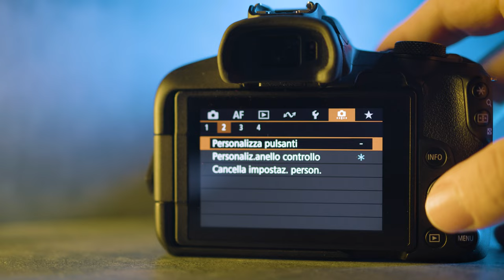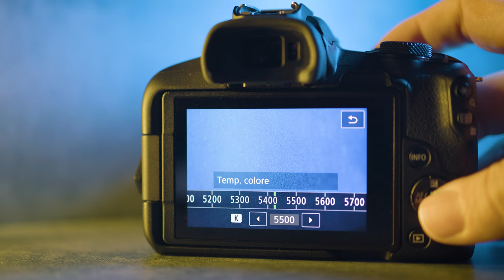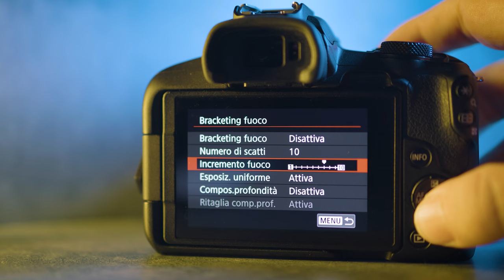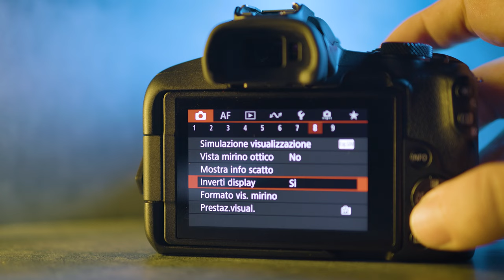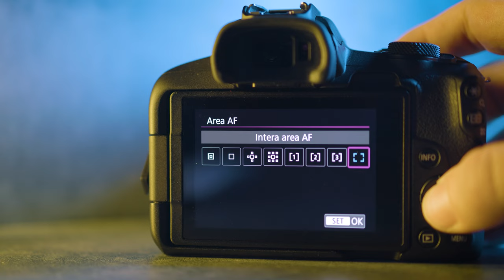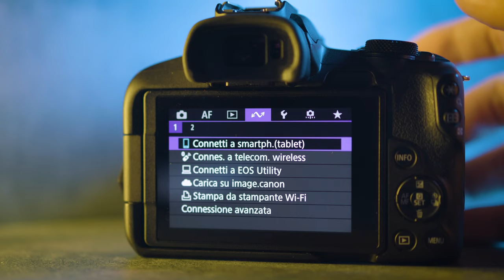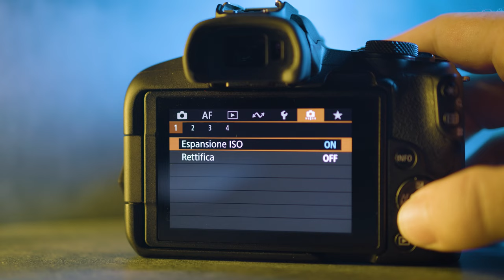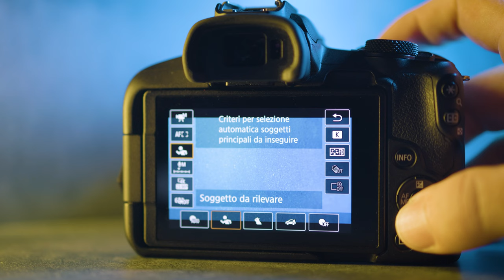Canon EOS R50 | Menu e opzioni per sfruttare la FOTOCAMERA e VIDEOCAMERA migliore per YouTube 2024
SCOPRIAMO COME FUNZIONA una delle fotocamere e videocamere più economiche della linea Canon EOS R, parliamo di EOS R50!

Introduzione
In questo video, esploriamo in dettaglio la Canon EOS R50, una delle migliori fotocamere e videocamere per YouTube nel 2024. Vediamo come è fatta e analizziamo tutte le sue opzioni, pulsanti e il menu per sfruttare al meglio questa tecnologia Canon.

Come è fatta la Canon R50
La Canon R50 è una fotocamera versatile e potente, perfetta per i content creator. Ti mostrerò come usare Canon EOS R50 e sfruttare la fotocamera al massimo. Esploreremo il menu Canon, le impostazioni Canon e tutte le caratteristiche principali. Questa guida ti permetterà di capire come si usa Canon mirrorless e come sfruttare tutte le funzionalità della EOS R50.

Menu e Impostazioni della Canon EOS R50
Navigare nel menu mirrorless può sembrare complicato, ma con questa guida, tutti i segreti saranno svelati. Ti mostrerò come impostare correttamente la tua Canon R50 per ottenere i migliori risultati sia nelle foto che nei video. Con il miglioramento delle impostazioni Canon, puoi trasformare la tua esperienza fotografica e video, rendendo la Canon R50 una delle migliori fotocamere del 2024.

Scopriamo come è fatta Canon EOS R50 e come usarla, per sfruttare la fotocamera bisogna conoscere il menu Canon, la tecnologia Canon e le impostazioni. Oggi vi mostro come si usa Canon mirrorless e tutti i segreti della migliore fotocamera del 2024 per YouTuber e content creator. La migliore videocamera per youtube e content creator? Potrebbe essere la migliore per youtube grazie anche a un mix di prezzo e prestazioni! Scopriamo una fotocamera economica e una buona videocamera per iniziare!

Migliore Fotocamera e Videocamera per YouTube
La Canon EOS R50 non è solo una fotocamera economica ma è anche una delle migliori videocamere per iniziare su YouTube. È perfetta per i content creator che cercano una videocamera per YouTube che offra qualità e facilità d'uso. Ti mostrerò perché la Canon R50 è considerata la migliore videocamera YouTube e come può aiutarti a creare contenuti straordinari.

Pulsanti e Funzionalità della Canon R50
Esploreremo i pulsanti della fotocamera e tutte le funzionalità che la Canon R50 offre. Che tu stia provando Canon per la prima volta o sia un veterano, questa fotocamera ha tutto ciò di cui hai bisogno. Ti mostrerò come ogni pulsante e funzione può essere utilizzato per migliorare la tua esperienza di creazione di contenuti.

Conclusione
La Canon EOS R50 è una scelta eccellente per chi cerca la migliore fotocamera o videocamera per YouTube nel 2024. Con questa guida, saprai come sfruttare la tecnologia Canon, navigare nel menu e utilizzare tutte le impostazioni per ottenere il massimo dalla tua fotocamera. Guarda il video per una dimostrazione completa e per vedere come questa fotocamera economica può elevare i tuoi contenuti.

0:00 - I segreti di Canon e il menù di EOS R50
2:39 - Qualità di immagine Canon R50
10:09 - Impostazioni video con Canon EOS R50
11:20 - Autofocus con Canon mirrorless
13:30 - Opzioni wireless, bluetooth e connettività con app Canon
14:09 - Opzioni di sistema della fotocamera e videocamera Canon EOS R50
15:34 - Sfrutta i segreti di Canon R50 per foto e video da vero pro
16:50 - Menu personalizzato con tecnologia Canon
17:48 - QuickSetup con EOS R50 impostazioni principali per foto e video